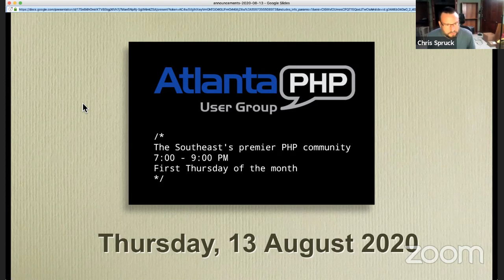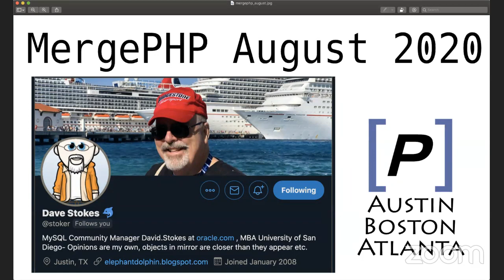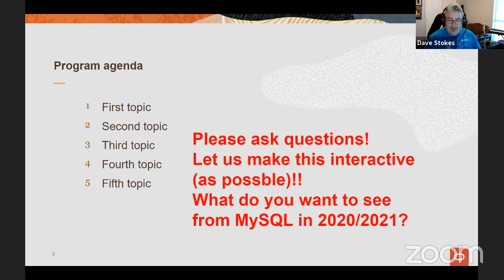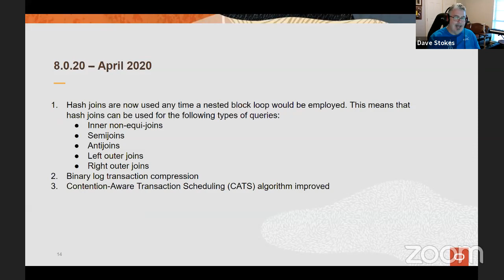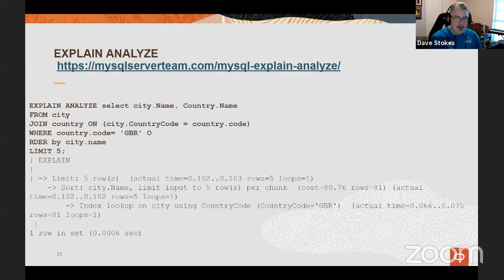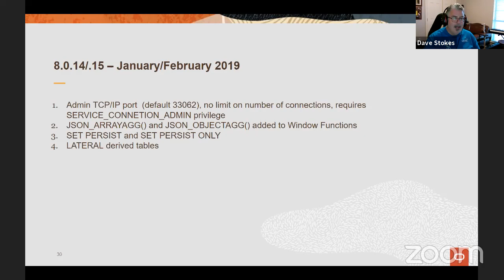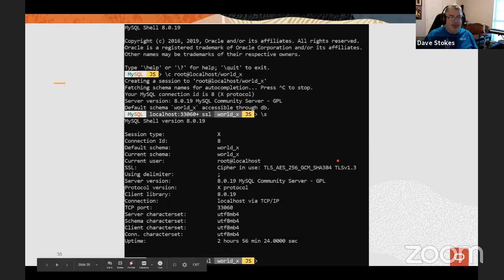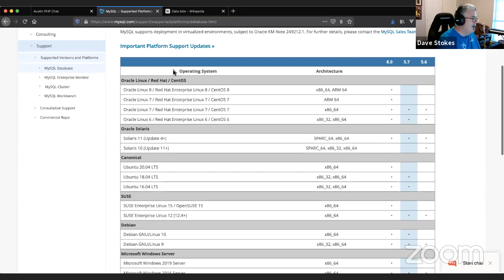PHP Talks Live